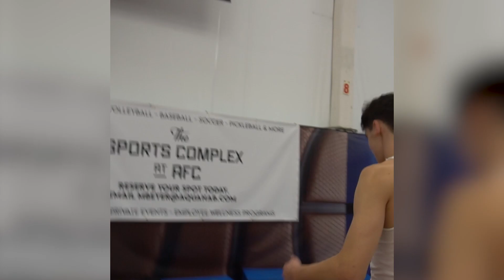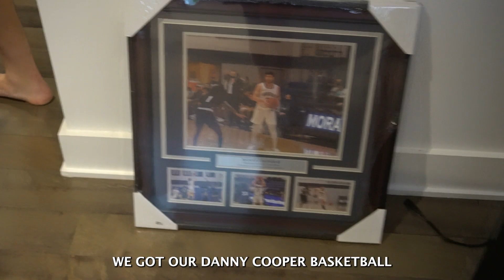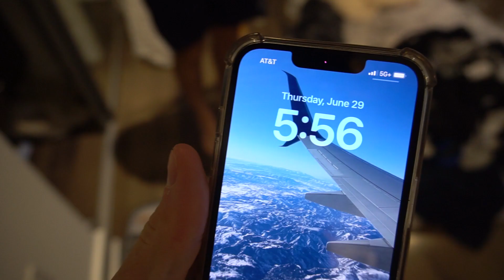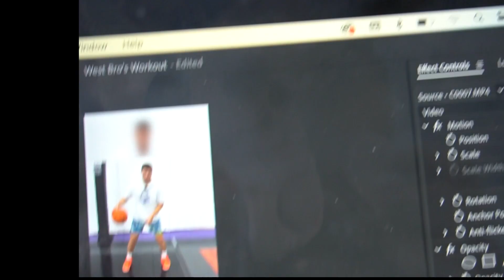I Challenged JAKE WEST to a Dunk Contest!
TAKE YOUR HANDLES TO THE NEXT LEVEL with our
Ball Handling Transformation Program:

We had some fun after our workout and did a dunk contest. I've known Jake and Luke for a while now and they are two of my favorite players to work with.

My name is Danny Cooper, I am a basketball trainer and content creator. I have clients including Mac McClung (76ers), Brendan Hausen (Villanova), and many more. Follow along as I document my journey, using basketball as a vehicle to travel the world and inspire. Expect Vlogs/Documentaries of extraordinary experiences, training tips on how to become a better basketball player, and Podcasts on life, mental health, and becoming the best version of yourself.